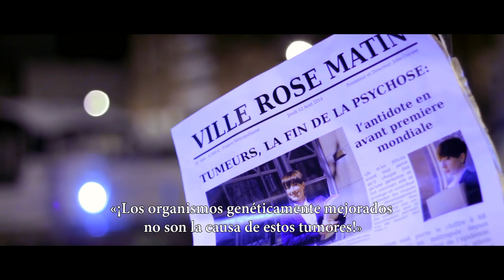Push up ( spanish subtitles )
Short movie written and directed by Johann Bauwen et Les films du hurleurs